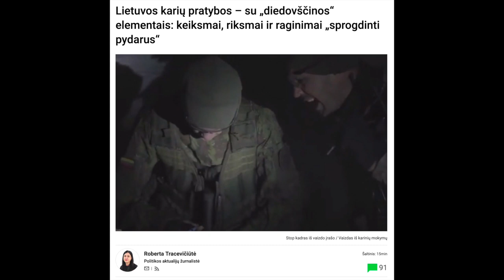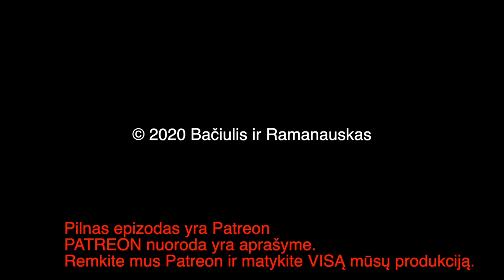B&R S02E39 20200601 Diedovščynos paieškos Kariuomenėje | Geopolitika Libijoje IŠTRAUKA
PILNO EPIZODO
TEMOS:

Diedovščynos paieškos Kariuomenėje
Geopolitika Libijoje 00:51:30